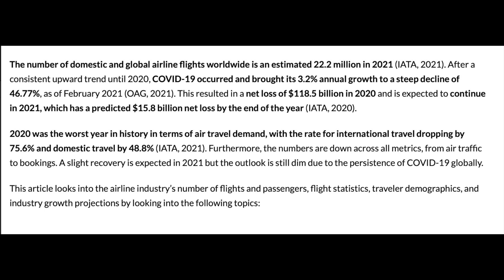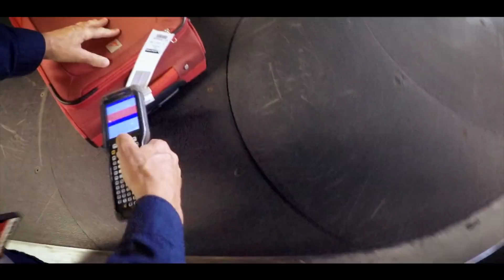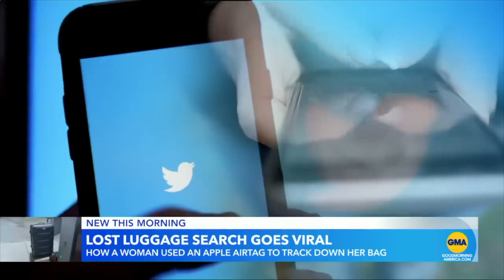Did an airline lose your bags? Don't get mad. Get even.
Airlines and airports have struggled to find and train staff post-Covid. Service standards not what they used to be. So many stories about bags not making it to correct destination. Everyone carries a camera (their phone) and video of bag abuse makes the nightly news. Some passengers have taken to social media to vent their rage.